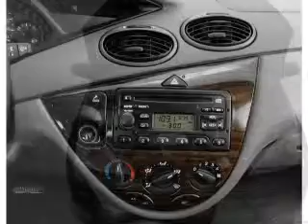2001 Ford Focus - Stamford CT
Year: 2001
Make: Ford
Model: Focus
Trim: ZTS
Engine: 2.0 liter inline 4 cylinder 16 valve
Transmission:
Color: Green
Mileage: 54912
Address:
198 Baxter Ave